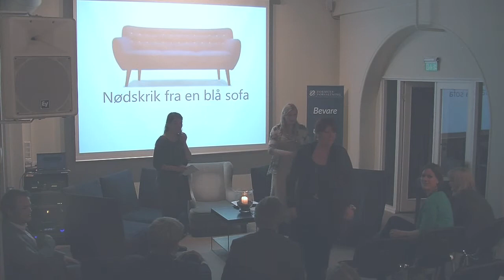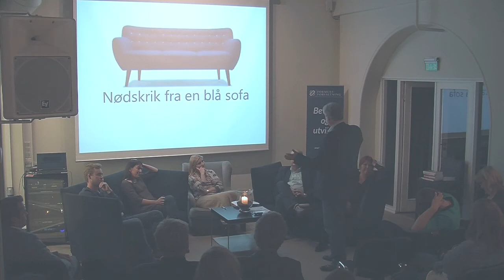Nødskrik fra en Blå Sofa - Del 4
Nødskrik fra en blå sofa var et åpent og gratis arrangement av Nettverk for sosialt entreprenørskap, Partnership for Change, Senter for Sosialt Entreprenørskap, Mother Courage, KREM Norge og Innovation Forum Norway. Målet med arrangementet er å gi innspill til den nye regjeringsplattformen om temaene sosialt entreprenørskap og sosial innovasjon.

Målet med arrangementet er å gi innspill til den nye regjeringsplattformen om temaene sosialt entreprenørskap og sosial innovasjon.

I sofaen:
Øyvind Sandvold, Ferd
Olaf Thommessen, Plan Norge
Jonas Borchrevink, MyGoodAct
Hilde Dalen, KREM
Emilie Dalen, Metamorfose
Karin Andersen (SV)
Truls Berg, Innovation Forum Norway
Unni Beate Sekkesæter, Microfin Consulting
Glenn Andersen, Gladiator
Hanna Marcussen, MDG
Stefan Heggelund, H

31. oktober 2013.